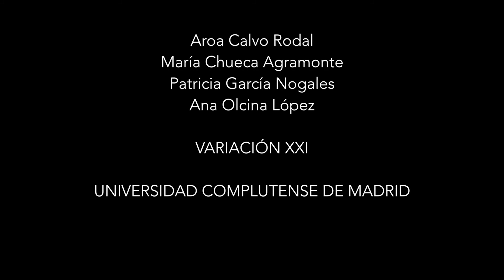Becarios en periodismo: la precariedad laboral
Periodismo, a pesar de ser un grado que requiere más práctica que teoría, no cuenta en su plan de estudios con prácticas curriculares (obligatorias). Son los alumnos quienes, con la Oficina de Prácticas Extracurriculares (OPE) como intermediario, envían sus currículum a las empresas. Varios becarios de este grado nos cuentan en el video sus experiencias y analizan algunas condiciones laborales que rozan la precariedad.